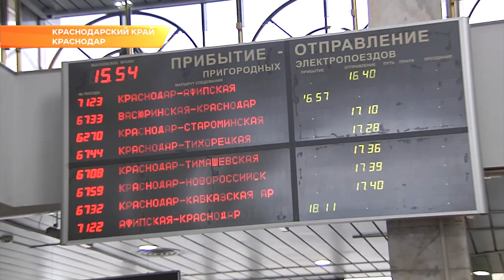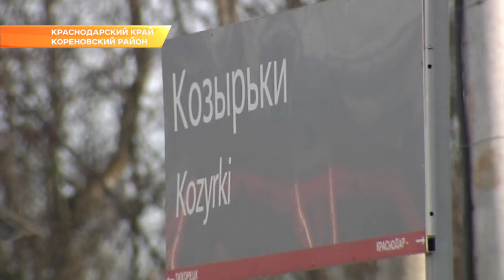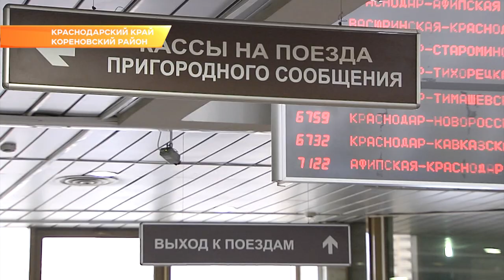Каким будет в Краснодаре наземное метро? Новости Эфкате Сочи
Губернатор края Вениамин Кондратьев встретился с генеральным директором «РЖД» Олегом Белозеровым.

Кубанской столице, в которой проживают больше миллиона человек, необходим новый вид общественного транспорта, ведь в часы пик заторы на дорогах города иногда достигают 9 баллов.

Составы электричек помогут связать пригород и соседние районы с центром Краснодара. По мнению главы региона, проект станет одним из ключевых в развитии транспортной инфраструктуры города. Губернатор обратился к Олегу Белозерову с просьбой создать рабочую группу при поддержке федеральной компании.

Планируется, что наземные ветки пустят по существующим железнодорожным путям, также рассматривается возможность строительства новых. Известно, что проект будут реализовывать в несколько этапов.